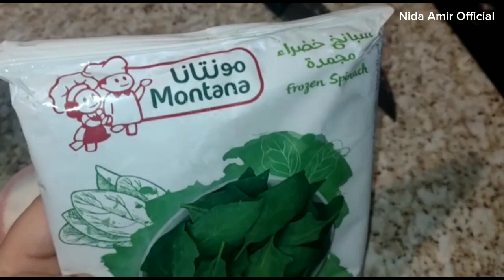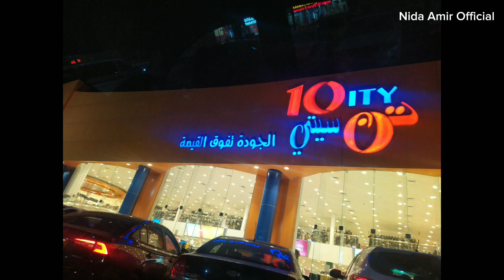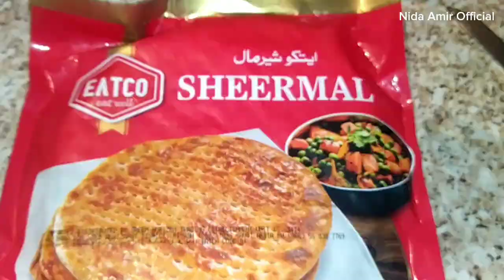Ramadan 2023 || Missing Pakistan||My Iftar to Sehri Routine in Saudi Arabia 🇸🇦